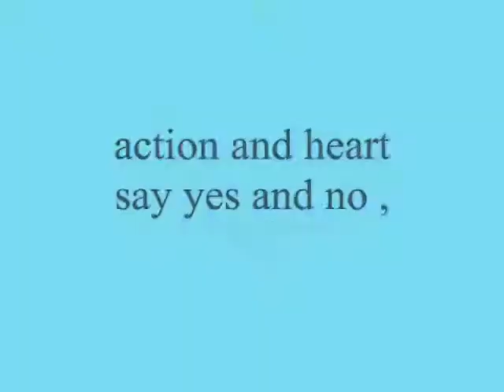action and heart say yes and no ,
do.
do so
Money is an excellent servant, but the host
very bad.